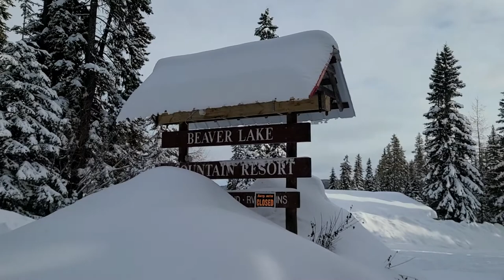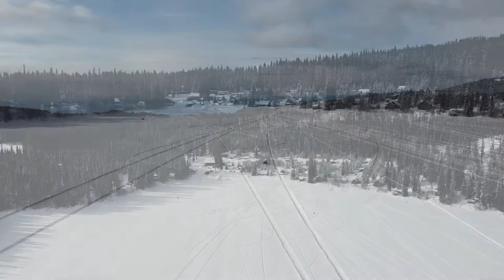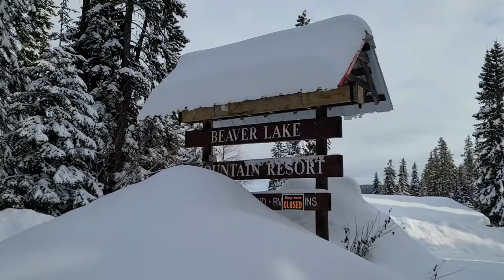Beaver lake B.C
Some aerial footage of Beaver lake B.C.  Just a short drive from Kelowna.